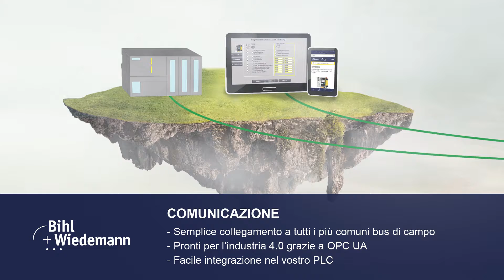OPC UA - Scambio dati universale - Tra mondi diversi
The digital networking of industrial production with information technology is the central nervous system of the intelligent factory of tomorrow. With a new hardware platform Bihl+Wiedemann is ensuring that the data from actuators and sensors arrives with optimal preparation at the top IT level. The bridge between the worlds leads first over the open communication protocol OPC UA, which has established itself currently as the first de facto standard for industry 4.0 applications.